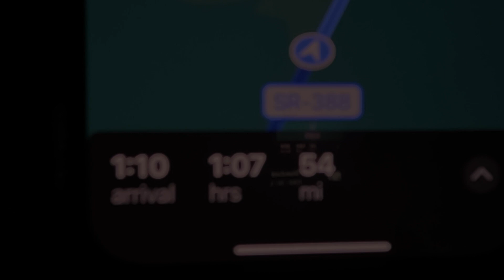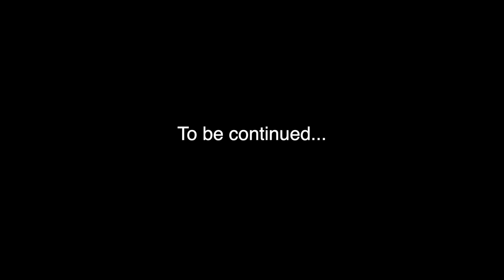Fishing THE FORGOTTEN COAST for REDFISH & TROUT!!! - part 1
Welcome to another Florida adventure! On this trip I travel to Florida to meet up with one of my good friends to fish for Reds, Trout, & Tarpon for 4 days!